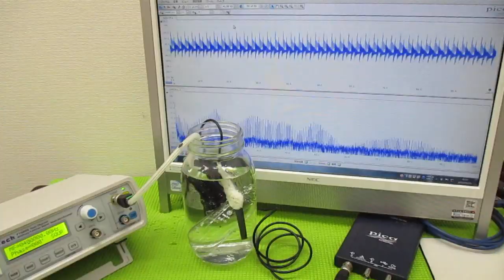超音波と表面弾性波（オリジナル超音波システムの開発技術） ultrasonic-labo